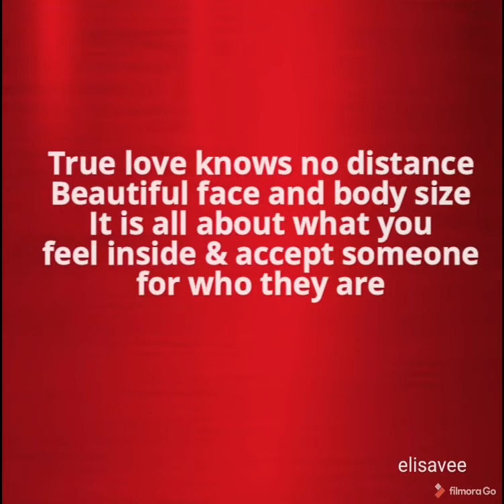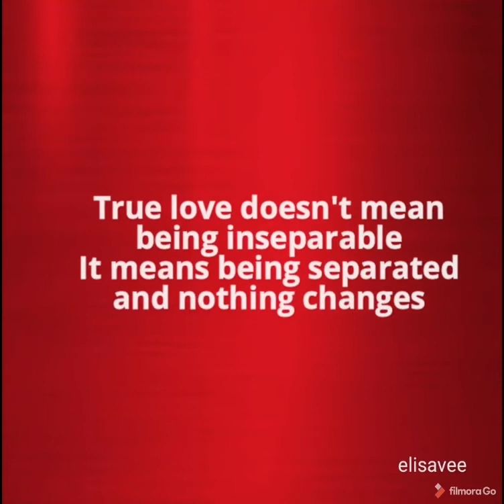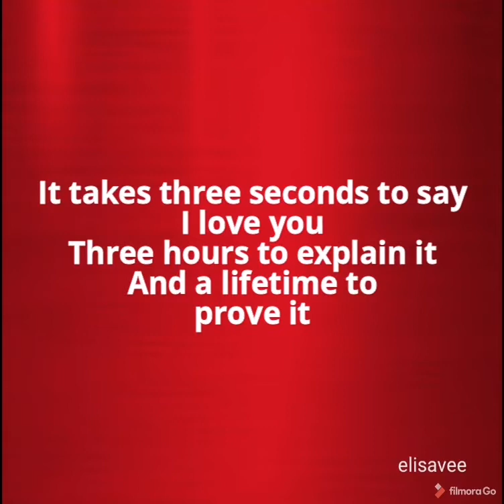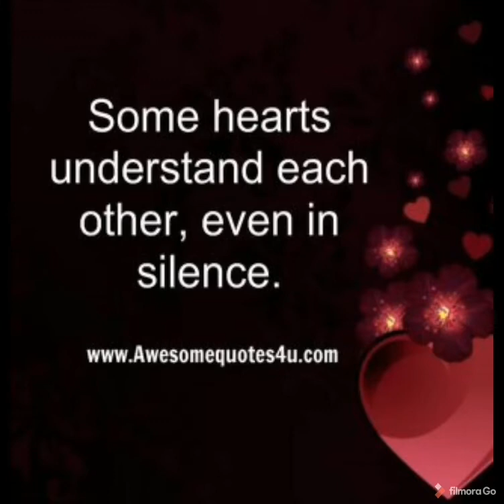Love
An intense feeling of great affection.